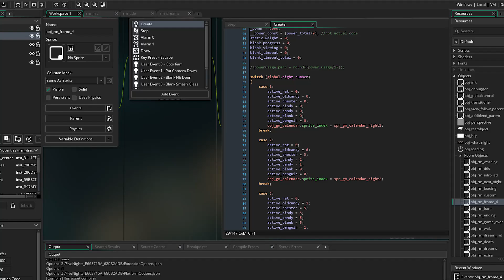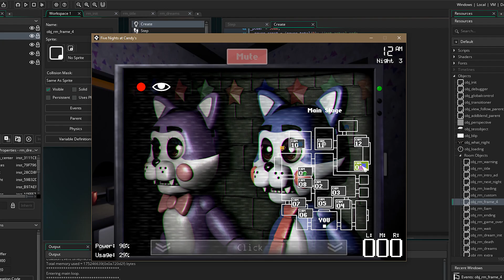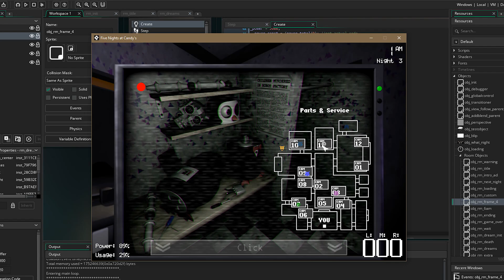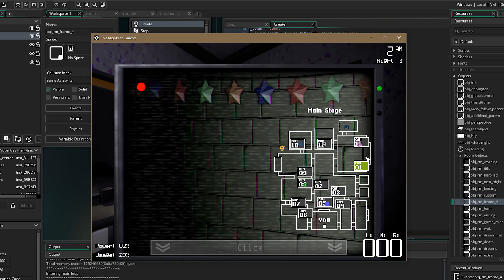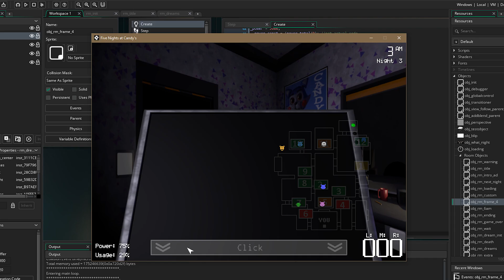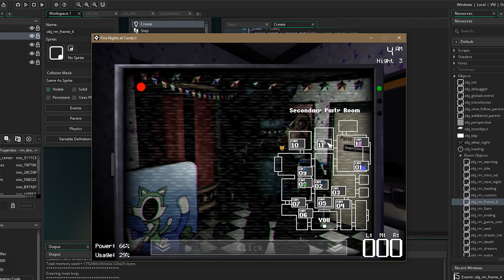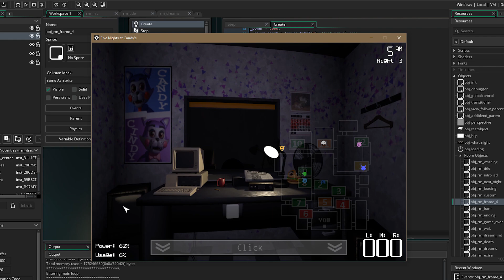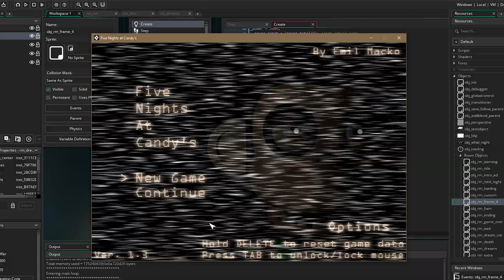I ported Five Nights at Candy's to GameMaker Studio 2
Ah yeah! This is happening.

For fairly obvious reasons, I can not release this thing in any form, source code or build. This was just a fun thing I wanted to do with my favourite FNAF fangame.